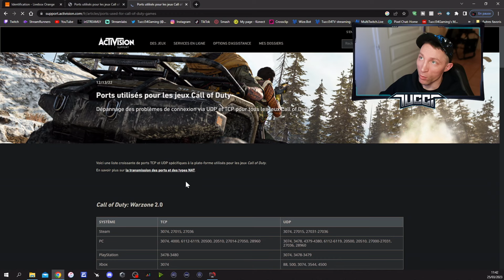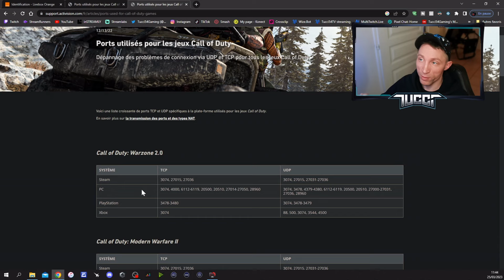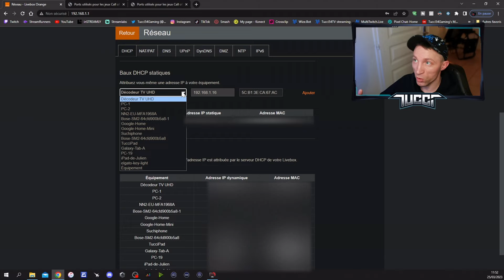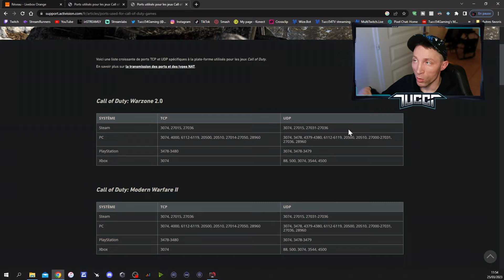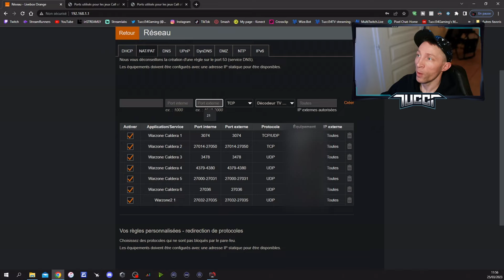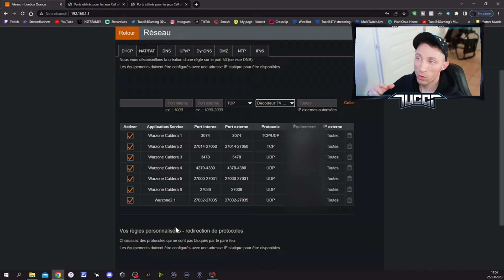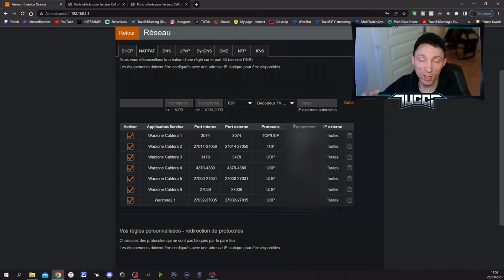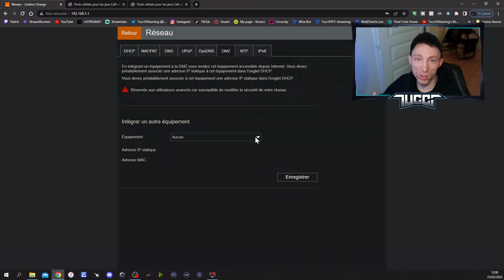NAT Ouvert chez Orange pour Call Of Duty MW2, MW2019, Warzone 2.0 et Warzone sur PC Xbox Ps5 et Ps4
Voici comment ouvrir les port chez Orange de Call Of Duty en Type NAT Ouvert sur PC ou Console Xbox, One et series X, Ps5 et Ps4...

▼ MUSIQUE DE VIDEO ▼
Music generated by Mubert